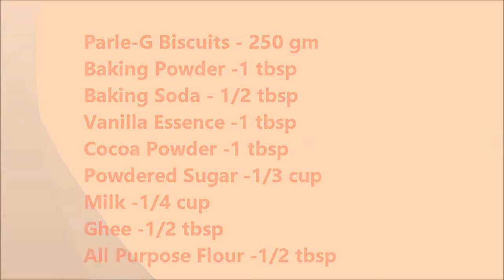पार्ले जी बिस्कुट से बनाये चोको बिस्कुट केक How to Make Cake Without Oven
Homemade eggless sponge cake without oven | Choco biscuit cake  recipe |